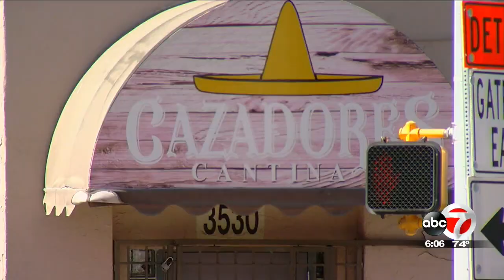El Paso deadly bar shooting